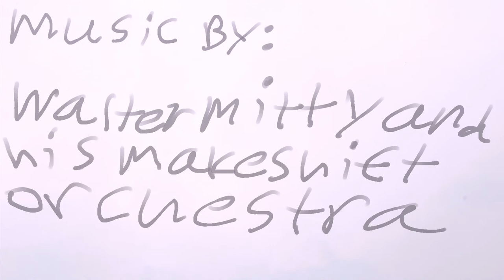sippin' on chamomile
Years ago I would post short films and vlogs on this channel but for awhile I kinda fell out of love with working on video stuff and mainly stopped. In the past month I've been trying to rekindle that love and get back into video production. I bought a new tripod head as a step towards that and I tried it out on some nature shots to figure out how it works, but I ended up following around my dog for awhile and taking all my footage and making this. I hope you enjoy it.